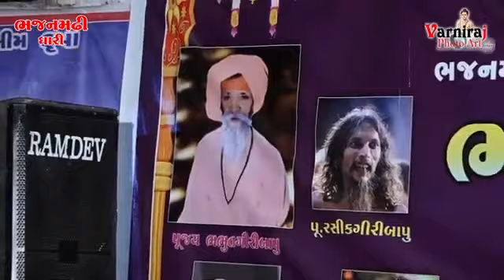Santvani 2020 ll Bharat Barot ||ભરત બારોટ ll સંતવાણી ભજનમઢી ધારી ll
LIVE RAMAMANDAL
LIVE BHAJAN
LIVE DAYRO
LIVE GARABA
LIVE SANTVANI
LIVE KATHA